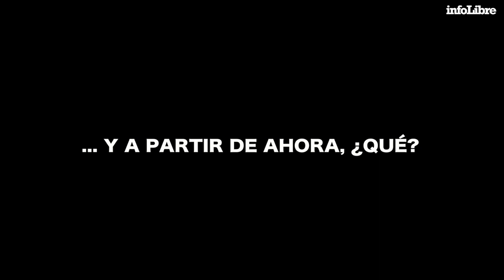La evolución de Ciudadanos | Comunicación política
Analizamos la evolución de la formación naranja y sus constantes giros ideológicos a derecha e